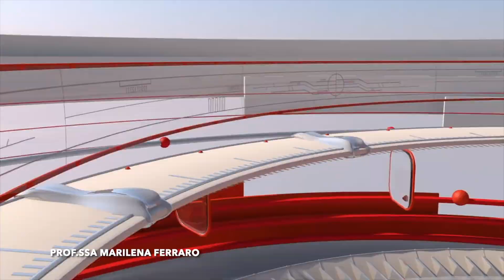Tg Gramsci 2023